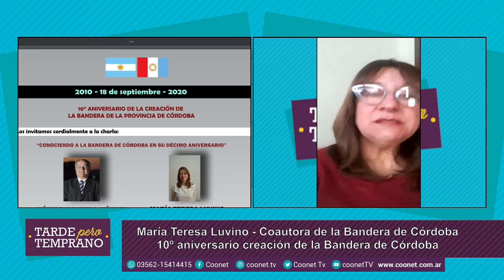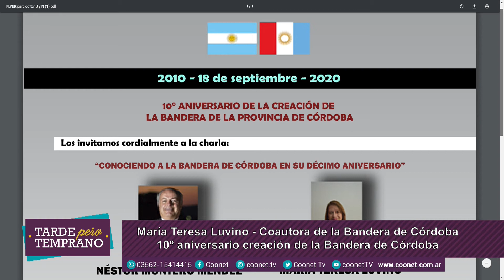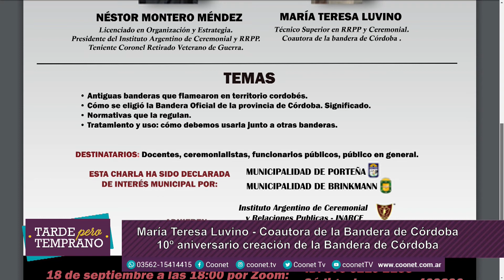Maria Teresa Luvino - Aniversario Bandera de Córdoba